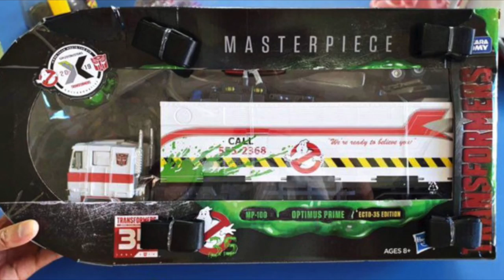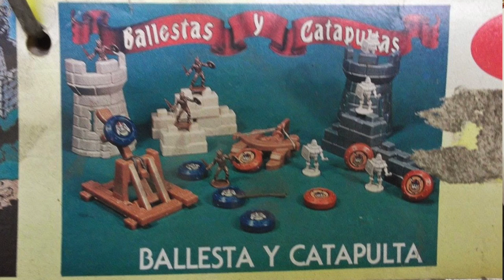Visita a Coleccionista Israel Transformers parte 2 ► Juegos Juguetes y Coleccionables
2 parte de la visita con Israel whitewolf y su colección de transformers, ademas la colección de varios y cnsejor para el coleccionista